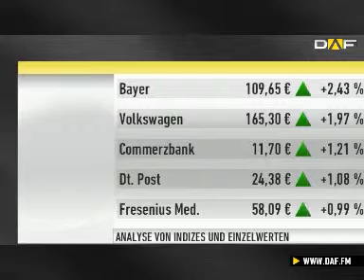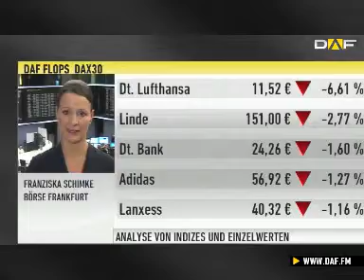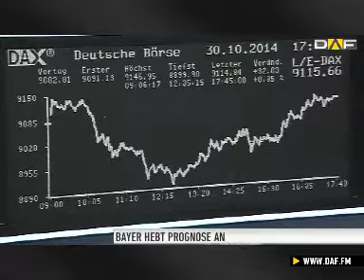Börse Aktuell (30.10.): DAX schließt nach Schaukelfahrt im Plus / Gewinnwarnung bei Linde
Der DAX schließt nach einer Achterbahnfahrt der Kurse im Plus bei 9.114 Punkten. Nachdem er am Nachmittag wieder unter die Marke von 9.000 Zählern gerutscht war, sah es erst nicht so aus, als könne er sich in den grünen Bereich retten. Vor allem enttäuschende Quartalszahlen und Gewinnwarnungen von Linde und Lufthansa belasteten den Index.

Augrund außerplanmäßiger Abschreibungen in Höhe von 229 Millionen Euro, hat der Gase-Hersteller Linde seine Ziele für 2014 gekappt. Das EBITDA soll nun auf Vorjahresniveau liegen und nicht leicht ansteigen, wie bisher erwartet. Auch das mittelfristige Ziel bis 2017 wurde gesenkt.